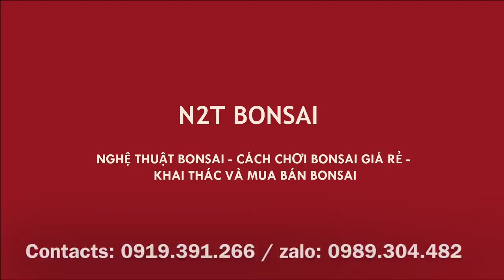SÔI ĐỘNG THỊ TRƯỜNG BONSAI TẾT - GIÁ QUẤT BONSAI CHƠI TẾT NĂM NAY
Gía quất cảnh và quất bonsai chơi tết, hoa các loại năm 2019